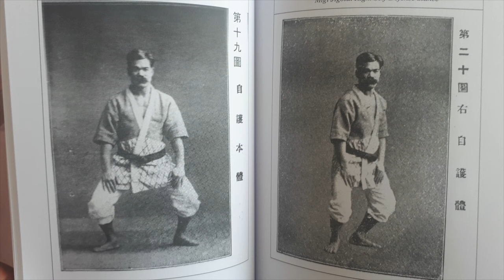The "base" is the MOST IMPORTANT aspect of judo and jujutsu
This video discusses the Jigotai, and its importance for defence and offense in grappling.

My book "Une silhouette de mots":